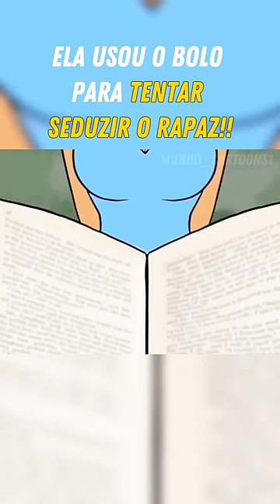ela tentou seduzir o rapaz com o bolo!!cartoon